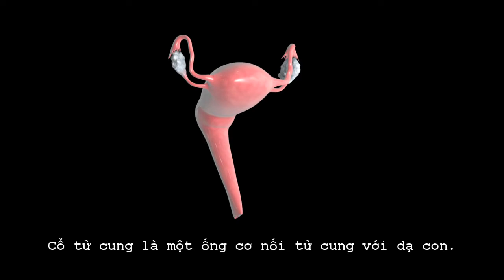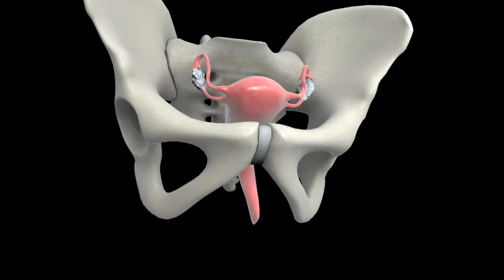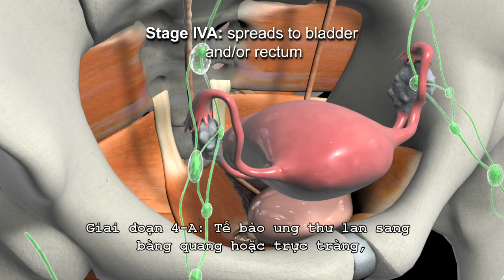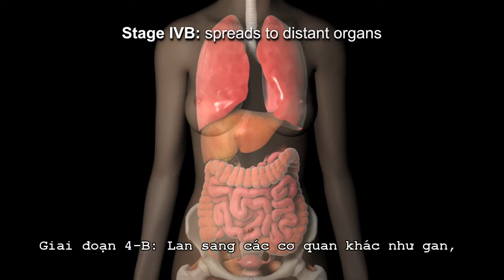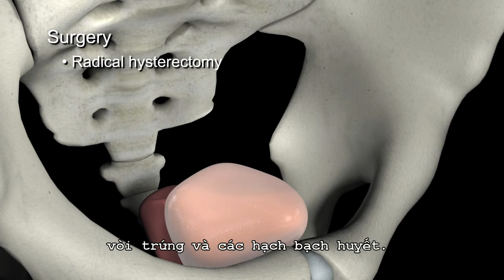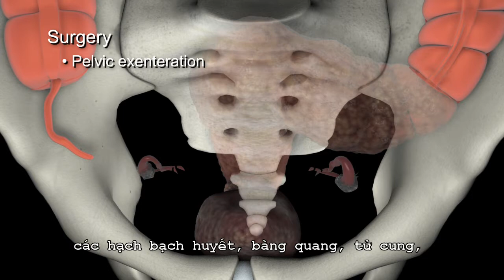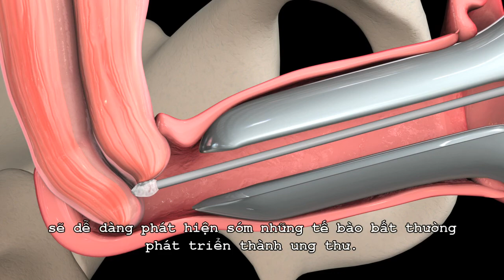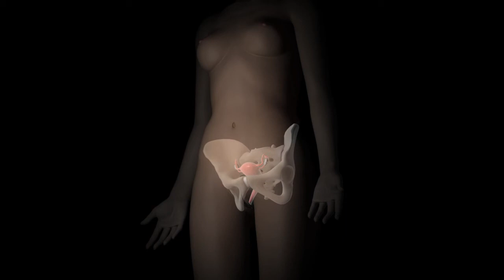[Vietnamese] MAKNA Getting to know Cervical Cancer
UNG THƯ CỔ TỬ CUNG LÀ BỆNH GÌ?
Cổ tử cung là một khối cơ rất khỏe, nối tử cung với âm đạo. Đây là đường ra của thai nhi khi chuyển dạ cũng như kinh nguyệt.
Ung thư cổ tử cung thường khởi phát từ các tế bào trên bề mặt cổ từ cung, khi các tế bào bắt đầu phát triển và phân chia không kiểm soát. Các tế bào này lan dần vào mô cổ tử cung. Từ đây, chúng có thể di chuyển sang các bộ phận khác trong cơ thể như âm đạo, tử cung hoặc ruột. Ung thư cổ tử cung có thể cần tới 10 năm để phát triển. Nhưng trước khi bệnh phát triển, đã sớm có những thay đổi ở các tế bào trên bề mặt cổ tử cung. Tại thời điểm này, làm xét nghiệm phết tế bào tử cung (Pap Smear Test) sẽ dễ dàng phát hiện được những tế bào bất thường.

The cervix is a very strong muscle that connects a woman’s womb and her vagina. It forms an opening which allows passage of menstrual blood and baby.

Cervical cancer usually starts in cells on the surface of the cervix. It happens when cells begin to grow and divide uncontrollably. These cells gradually spread into the tissue of the cervix. From there they may move to other parts of the body such as the vagina, womb or bowel. Cervical cancer can take 10 years to develop. But before it develops, early changes take place in the cells on the surface of the cervix. At this point, the abnormal cells can easily be detected using a Pap Smear Test.

Majlis Kanser Nasional (MAKNA) hay Hội Ung Thư Quốc Gia Malaysia, là một tổ chức phi lợi nhuận, đăng ký hoạt động vào ngày 10 tháng 11 năm 1994 và chính thức đi vào hoạt động từ tháng 3 năm 1995. Mục tiêu của chúng tôi là huy động và tận dụng tất cả các kinh nghiệm chuyên môn và nguồn lực của toàn xã hội để chống lại căn bệnh ung thư và làm giảm bớt những đau đớn, bệnh tật và bất hạnh mà người bệnh và gia đình họ phải gánh chịu.
Tại Việt Nam, MAKNA bắt đầu hỗ trợ chương trình kiểm soát ung thư từ năm 2009. Năm 2010, MAKNA được chính thức cấp phép đi vào hoạt động tại Việt Nam.

MAKNA (Majlis Kanser Nasional) or National Cancer Council is a not-for-profit mainly tasked to pool and utilise every effort, expertise and welfare from every faction of society to fight cancer and to reduce the pain, suffering and morbidity that cancer patients often experience.

It aims to provide curative care and preventive care, cancer research and support services to cancer patients and their families, high-risk groups and the general public in Malaysia and the region.

Together with ordinary Malaysians from all walks of life, MAKNA hopes to inspire extraordinary change and give people affected by cancer renewed hope in life.

MAKNA is registered under the Registrar of Societies Malaysia on 10 November 1994 and was officially launched on 30 March 1995. It was founded by Dato' Mohd Farid Ariffin in Kuala Lumpur, Malaysia.